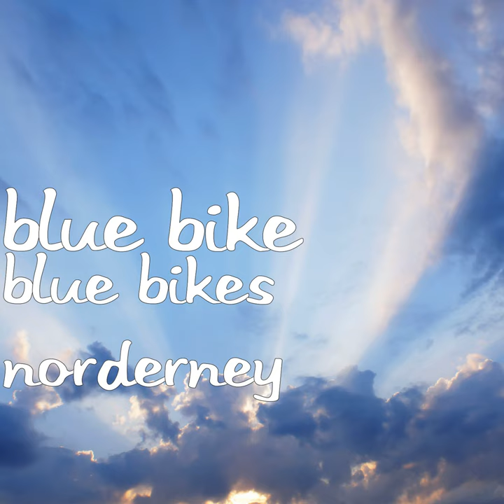Blue Bikes Norderney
Blue Bikes Norderney · Blue Bike